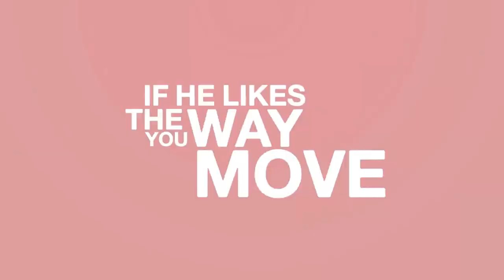Corsten's Countdown #252 - Official Podcast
Tracklisting:
01. Ferry Corsten feat. Aruna -- Live Forever (Michael Woods Remix) [Flashover Recordings]
02. Wolfgang Gartner -- Redline [Ultra Records]
03. Pseudonym -- The Battle [Flashover Progressive]
04. Invalyd - Beat By Beat (Stoneface & Terminal Remix) [New Verona Records]
05. James Dymond - Overthrow  (Protoculture Remix) [Arisa Audio]
06. Ben Gold & Tritonal -- Apex [Garuda]
07. Gouryella - Walhalla (Original Mix) [Tsunami]

CORSTEN'S COUNTDOWN TOP 3:
08. Ehren Stowers - Enigma (Original Mix) [Levare Recordings] [#3]
09. Solarstone & Clare Stagg - The Spell (Solarstone Pure Mix) [Black Hole Recordings] [#2]
10. Markus Schulz & Ferry Corsten - Loops & Tings [Coldharbour Recordings] [#1]